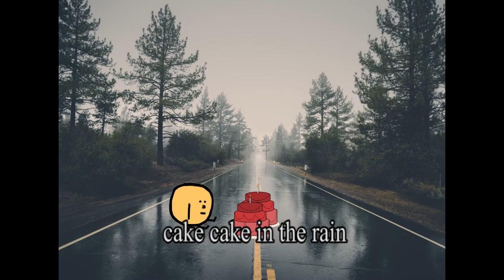10. PANCAKE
sup homie, check the LP
chekojat soundcloudaa
chekojat bandcampaa
chekojat visur
instagrams: @m4rch20
snapchats: x51toz
youtube: tu jau esi te
bandcamp (LAI ALBUMU NOVILKTU PA BRIIVO, TUR KUR JARAKSTA CENA, IERAKSTAT NULLIITI, JA GRIBAT, VARAT IEMEST KAADU EIRIKU)